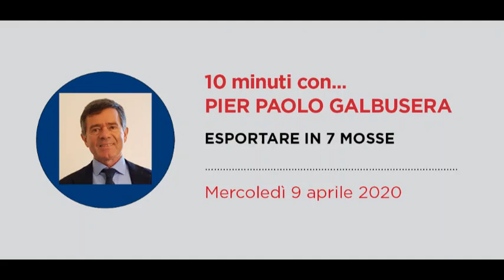Esportare in 7 mosse: ne parliamo con Pier Paolo Galbusera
Apindustria presenta il libro dove  PIER PAOLO GALBUSERA spiega il suo  metodo rapido e intuitivo pensato per le PMI alla ricerca di nuovi clienti all’estero.